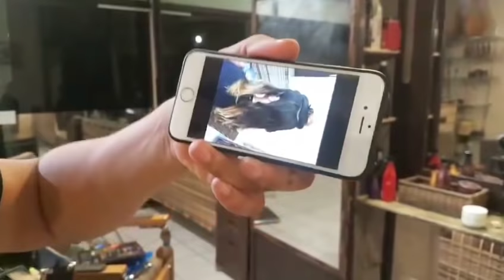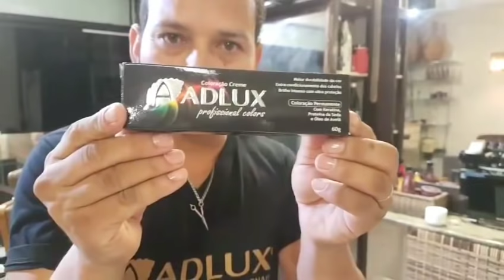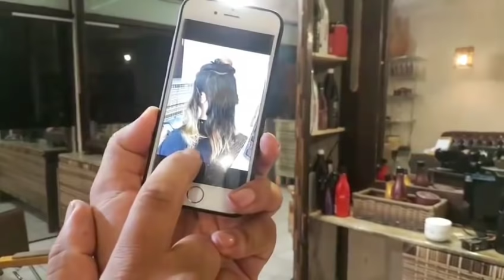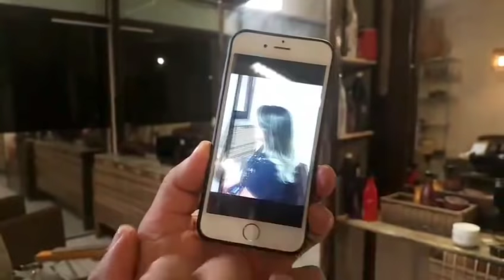Como fazer Luzes masculinas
Neste vídeo aula de luzes masculinas, modo invertido.
Turma, para quem quiser também comprar ou revender Adlux, segue meu link para cadastro: